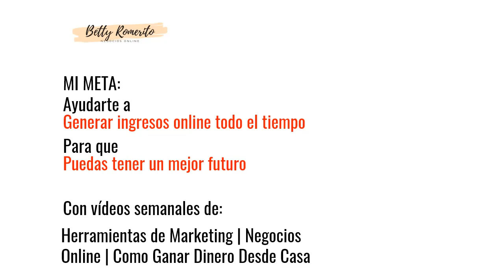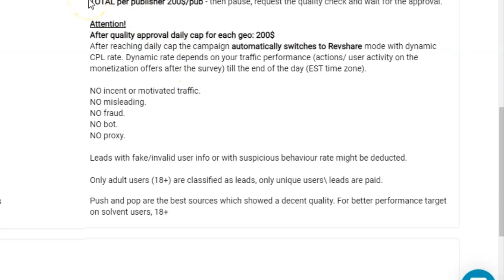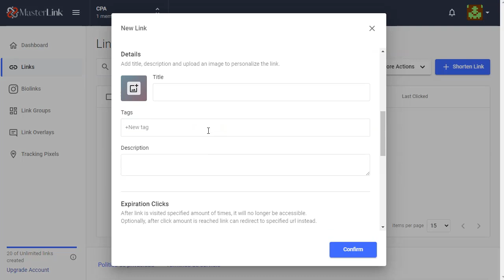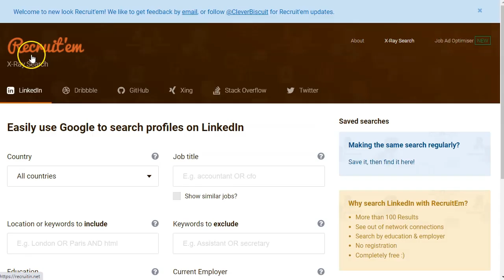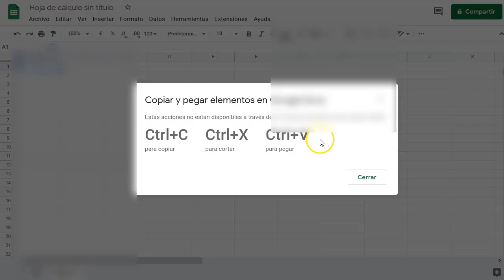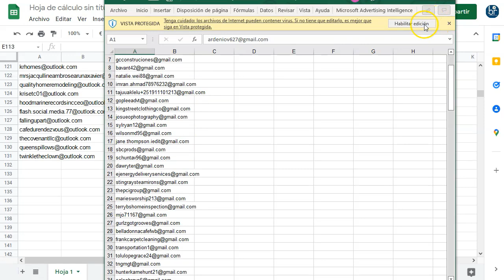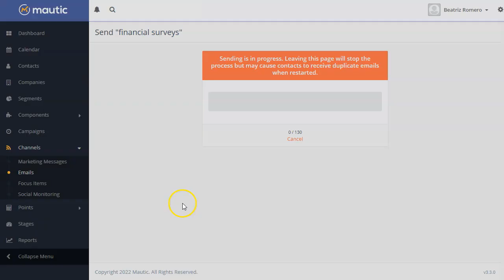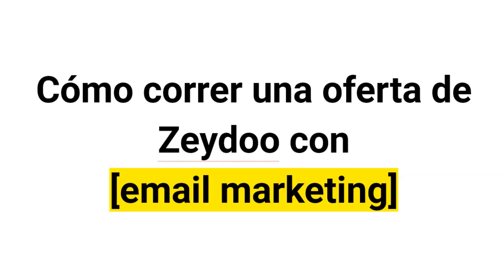Campaña Real con Zeydoo {paso a paso 👀}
El video de hoy es un poco “denso”.
Prepara papel y lápiz porque te van a hacer falta.
Este video contiene el paso a paso para crear una campaña de email marketing con la plataforma de Marketing CPA Zeydoo.
Te mostraré un par de herramientas que son gratuitas y te ayudarán a empezar con la campaña.
También te enseñaré otro par de herramientas que son de pago. Las uso constantemente y me funcionan bien.
Aunque, para empezar te recomiendo que no compres herramientas hasta que hagas tus primeros dólares.

Quédate hasta el final porque verás cómo hago yo una campaña completa, de principio a fin.

¡VAMO$!

Saludos
Betty Romerito

★★⚠️IMPORTANTE ⚠️★★